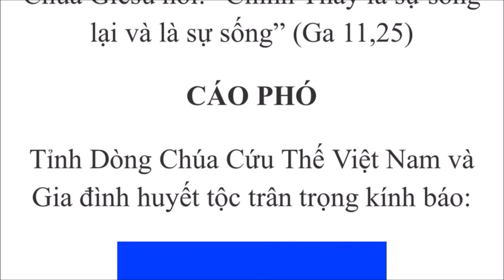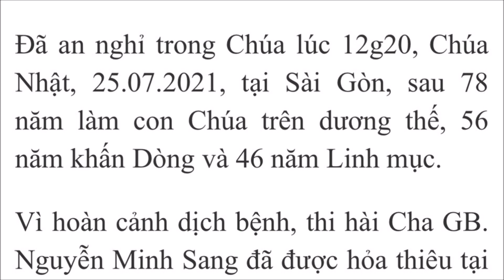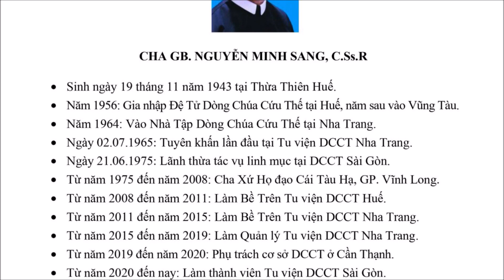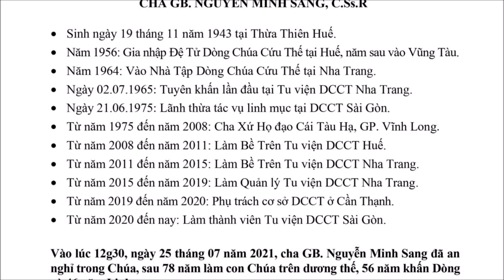CÁO PHÓ | CHA GIOAN.B NGUYỄN MINH SANG, C.Ss.R | DÒNG CHÚA CỨU THẾ.